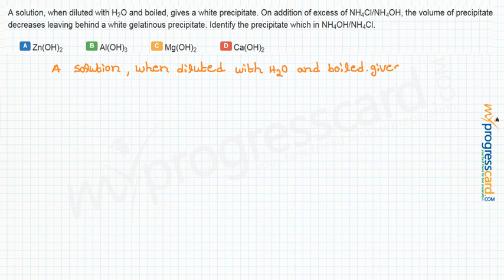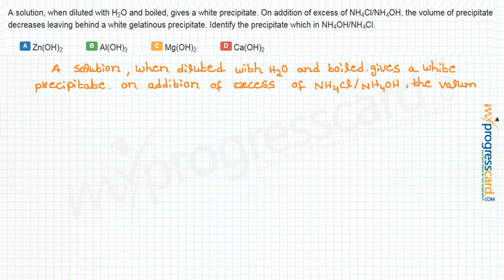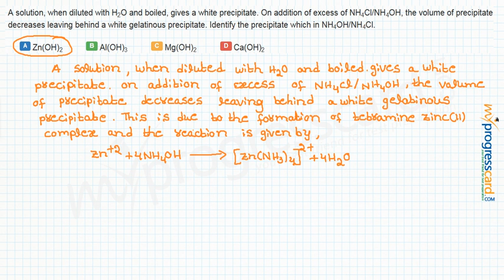A solution, when diluted with H2O and boiled, gives a white precipitate.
On addition of excess of NH4Cl/NH4OH, the volume of precipitate decreases leaving behind a white gelatinous precipitate. Identify the precipitate which in NH4OH/NH4Cl.
A:Zn(OH)2

B:Al(OH)3

C:Mg(OH)2

D:Ca(OH)2